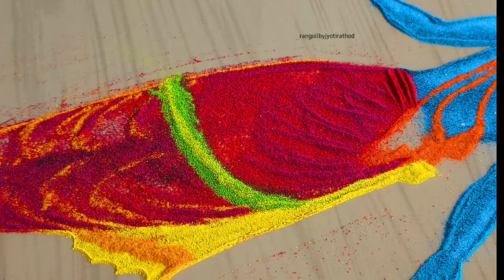#13 Satisfying video | Shree Ram Rangoli design | Rangoli for Festival | Sand art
Rangoli for Festival | Sand art

   To order these colors and tools

New festival rangoli designs  | sand art | kolam | muggulu

My camera --.

rangoli kit

rangoli filler.

round ring

12 rangoli bottle.

VIDEO CONTAINS

Rangoli
Rangoli design
Rangoli designs

Sankranthi muggulu
Diwali rangoli designs
Satisfying video
Sand art

Rangoli
Rangoli design
Rangoli designs

Sankranthi muggulu
Diwali rangoli designs
Satisfying video
Sand art
Satisfying rangoli designs
rjr

DIY rangoli art
DIY rangoli
DIY rangoli design
DIY design
DIY rangoli designs

diwali designs for festival
diwali ki Rangoli
diwali ke liye rangoli
diwali ke liye rangoli design
diwali ke liye rangoli designs

Best rangoli designs 2023
best rangoli for Diwali
Diwali special rangoli
Diwali craft
art videos
rangoli for compilation

big rangoli for Diwali
Diwali drawing
Diwali art and craft
door rangoli

dussehra rangoli
Dasara rangoli
deepavali decoration at home
deepavali decoration ideas
craft for Diwali decoration
Diwali rangoli kaise banate hai
Diwali painting design

easy big rangoli
karva chauth rangoli

tricky rangoli
rangoli tricks
rangoli tricks and techniques
3d rangoli

rangoli drawing
diwali rangoli
kojagiri poornima
easy rangoli
simple Rangoli
muggulu
kolam
kolam designs
daily rangoli
pongal kolam
padi komal
bhogi sankranti रांगोळी
festival
festival event rangoli

thipkyanchi rangoli
chukkala muggulu
daily challenge
relaxing rangoli art
beginner rangoli

easy rangoli designs with colours
simple rangoli
latest design
रंगोली डिझाईन
रंगोली डिजाइन
दिवाली की रंगोली
दिवाली रंगोली
રંગોળી
महालक्ष्मी रंगोली
रेनबो कलर्सरांगोळी डिझाईन
सोपी  गुढीपाडवा  रांगोळी

kinetic sand
kinetic sand art
satisfying video to make you sleep
3D rainbow color painting of rangoli
coloring video of rangoli
coloring asmr of rangoli
relaxing asmr of rangoli
satisfying art
satisfying asmr
satisfying coloring
coloring video
coloring videos
satisfying coloring videos
Sand coloring videos
sand coloring video